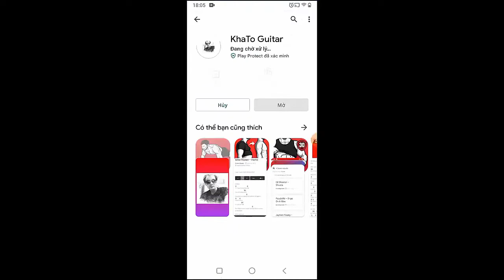Calum Scott - Flaws | Guitar Tutorial